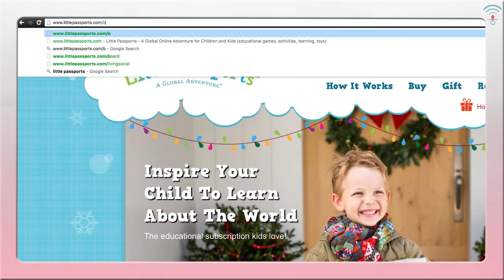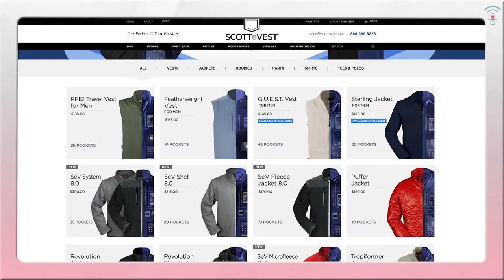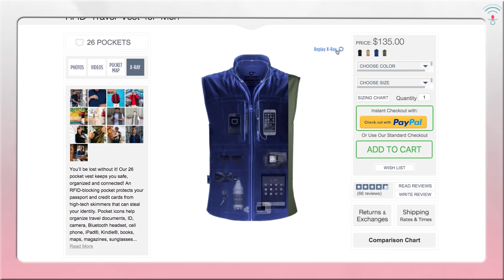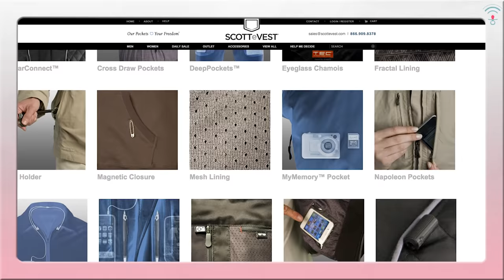Paul Scheer, Jason Mantzoukas, & June Diane Raphael - Baby Talk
Welcome to episode 2 of Baby Talk. This week the hosts from How Did This Get Made (Paul Scheer, Jason Mantzoukas, and June Diane Raphael) join Dan Levy and DJ Jensen Karp to talk about and to a real child!

New father Dan Levy (Chelsea Lately, Comedy Central Presents) with DJ Jensen Karp, aka Hot Karl (Burning Love, Almost Famous), and three comedian friends sit down with a child in hopes of learning how to be better parents. This is "Kids Say the Darndest Things" fueled by a Tony Montana sized pile of sugar. The child guests are some of the boldest young personalities showcasing their special skills in stand-up, singing pop hits, and pint-sized breakdancing. Celebrity guests include Blake Griffin, John Mulaney, Jack McBrayer, Paul Scheer, Natasha Leggero, Moshe Kasher, and more!

Special Thanks to Kidsongs.com
Footage "A Day at Camp" Curtesy Kidsongs.com

Starring:
Dan Levy
Jensen Karp
Jason Mantzoukas
Paul Scheer
June Diane Raphael
Alexander McDaniel
DC Pierson

Directed by:
Brent Butler

Executive Producers:
Daniel Kellison
Doug DeLuca
Mickey Meyer
Dan Levy
Jensen Karp
AJ Tesler

Producers:
Brent Butler
Brett Kushner
Hayden Fongheiser
David Angelo

Production Coordinator:
Chris Miller

Stage Manager/Contracts:
Nick Veneroso

Talent Coordinator:
Matt Kugler

Talent Wrangler:
Trish Hadley

Assistant Talent Coordinator:
Molly Irwin

Studio Teacher:
Jan Citron

Site Reps:
Fabi Reyes
Jordana Hammeke
Michael A Hammeke

Director Photography:
Mike Taylor

Camera Operators:
Chris Phelps
Brennan Barsell

Jib Operator:
Tony Leifheit

Live Switcher:
Joseph Stone
Alex Hobbes

Production Assistants:
Sam Stefanak
Damien Howard

Intern:
Alex Haddon

Post Production Supervisor:
Brian J. Barcheski

Editor:
Pete Martich

Assistant Editor:
Warren J. Williams

Graphics:
Shane Winter

Graphics Operator:
Brian J. Barcheski
Warren J. Williams

Photoshop:
Melissa Stetten

Gaffer:
Diego Hodge

Audio Mixers:
Erik Clabeaux
Jon Walker

Audio Assistant:
Ian Wellman

Hair & Make-Up:
Michele Sweeney
Heather Coopersmith
Deborah Hancock

Set Designer:
Keseh Morgan

Art Assistants:
Damon Sellers
Brent McEwan

Poster Artist:
Anthony Petrie

Main Theme "I'm a Baby"
Performed by Weird Sonix/Written by M. Bruno A. Noyes J. Rosen

Field Unit

Director:
Ramsey Mellette

Studio Teacher:
Charmain Boos

2nd AD/Script Supervisor:
Avery Mangahas

Production Assistant:
Sam Stefanak

Intern:
Alex Haddon

Studio Contacts:
John Patterson
James Laurie

Director Photography:
Steven Moreno

DIT:
Warren J. Williams

Audio Mixer:
Andy Theiss

Special Thanks to:
The Great Escape Club - Atwater Village
Lauren Greenberg
Doug Perkins
Noah Garfinkel
James Kirkland
April Richardson
Rachel Specter
Abe Levy
Romy Levy

Jason Mantzoukas, Paul Scheer, & June Diane Raphael - Baby Talk